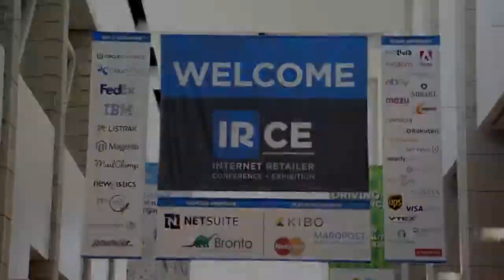Eddie Lichstein of Rejoiner on InspiredInsider with Dr. Jeremy Weisz